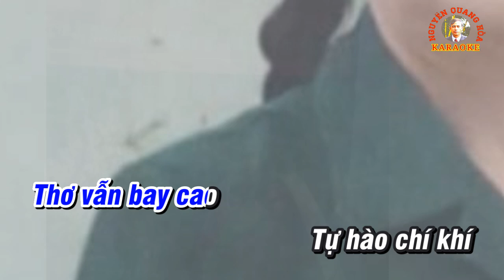KARAOKE : CHÚC MỪNG SINH NHẬT CHỊ YÊU LÊ THANH (Đào Liễu) - Thơ: Ngọc Thịnh - CT: Đức Ngô